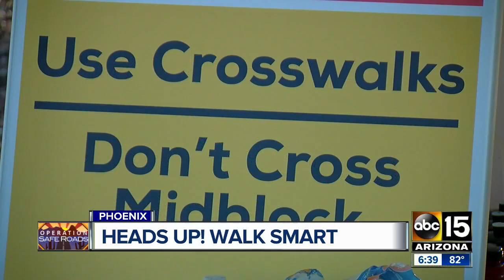Phoenix promoting pedestrian, crosswalk safety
The City of Phoenix is promoting pedestrian and crosswalk safety as part of their "Heads up! Walk Smart!" campaign.